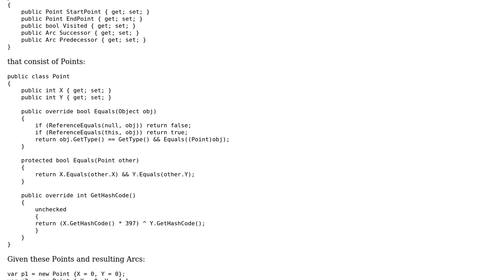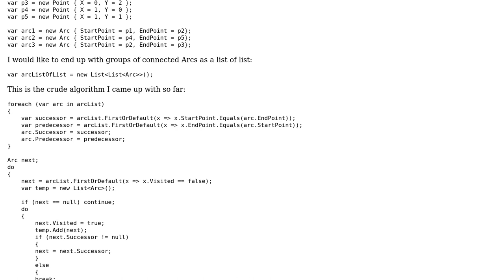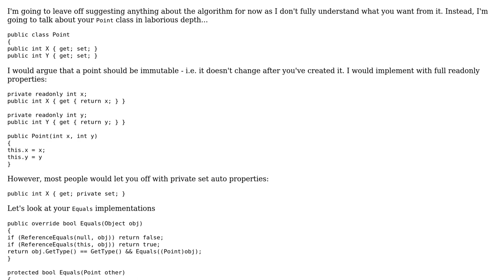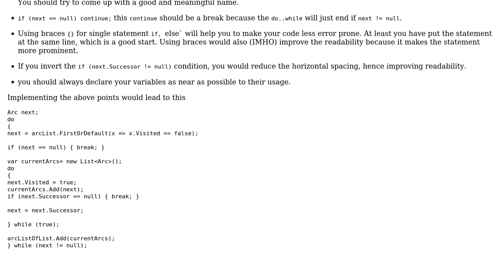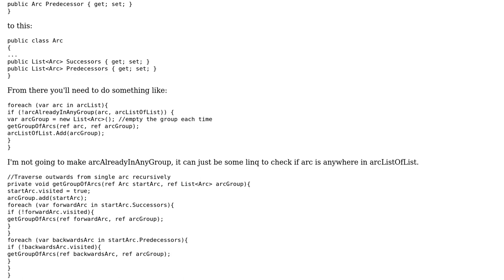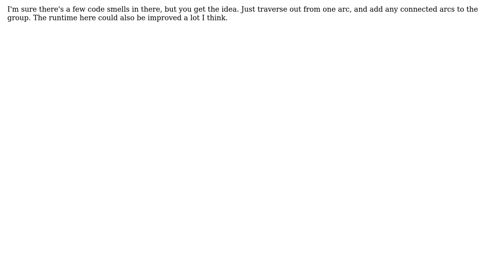Code Review: Algorithm to group connected graphs (3 Solutions!!)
Code Review: Algorithm to group connected graphs

With thanks & praise to God, and with thanks to the many people who have made this project possible! | Content (except music & images) licensed under CC BY-SA | Music | Images & others | With thanks to user RobH user RHok user Heslacher user cs0815 and the Stack Exchange Network Trademarks are property of their respective owners. You are responsible for your own actions.